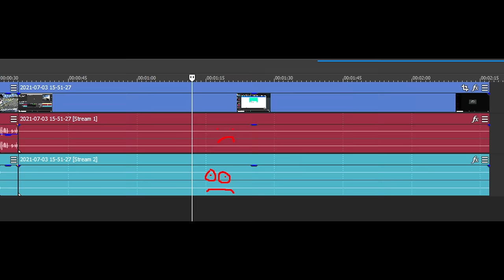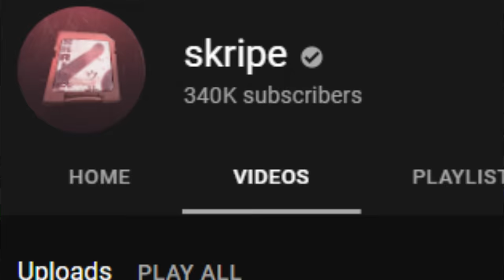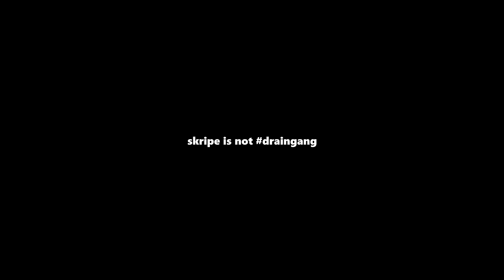sus movement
doing some trolling some runboosting some chilling